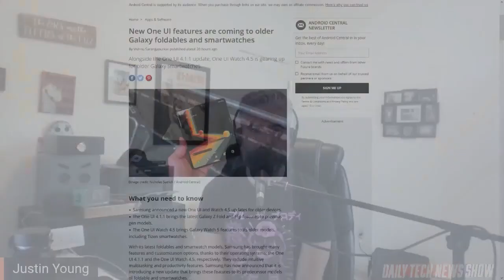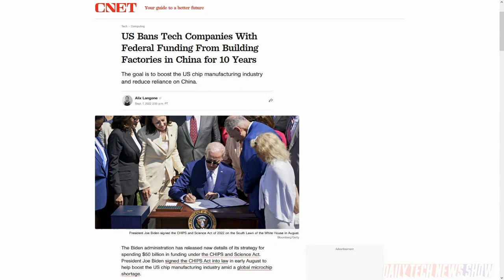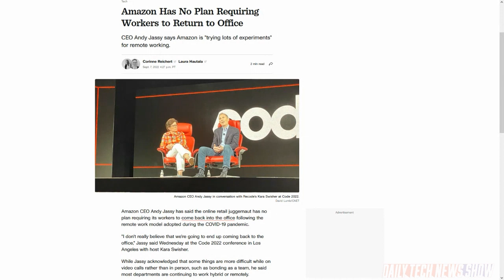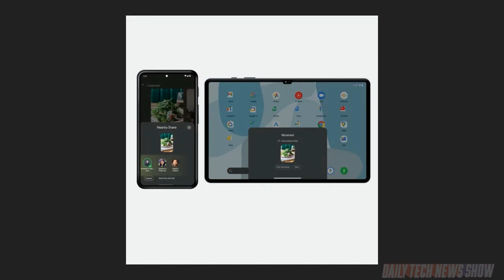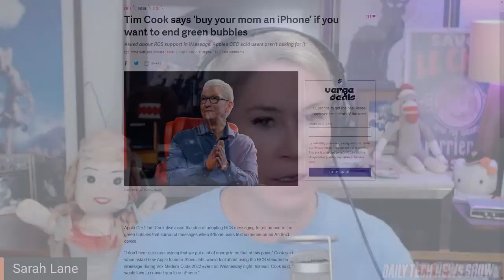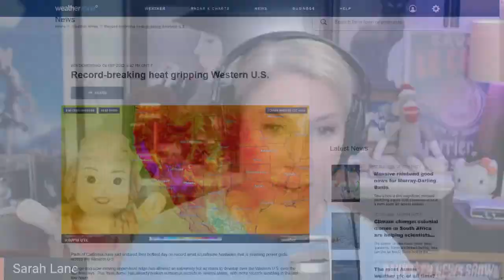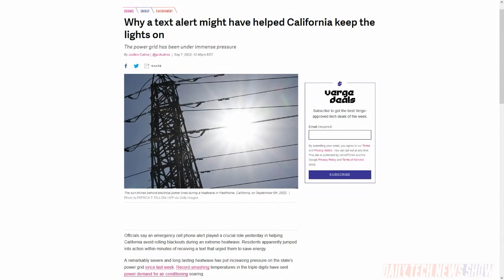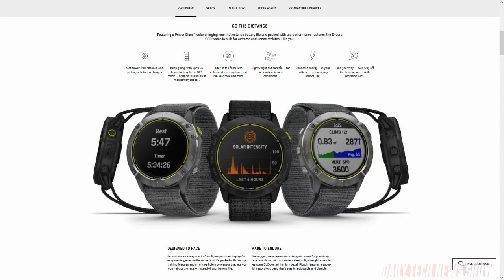The Boy that Cried Power Outage - DTNS 4350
A KPMG survey shows that a majority of Americans see value in the Metaverse and that it will have a significant impact on their lives. Google rolls out new features right after Apple’s product announcements yesterday. And how a tweet in California might have prevented a statewide blackout.

Starring Sarah Lane, Justin Robert Young, Roger Chang, Joe.

Today’s guest:
Justin Robert Young

Next guest:
Robb Dunewood